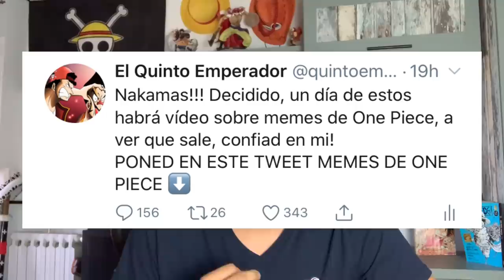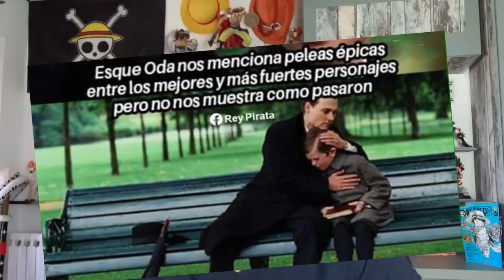REACCIONANDO A MEMES DE ONE PIECE - El Quinto Emperador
Hola nakamas! Hoy os traigo un vídeo comentando algunos memes de One Piece! Espero que os guste! Like y sub ;)